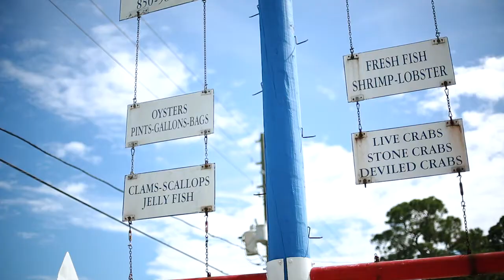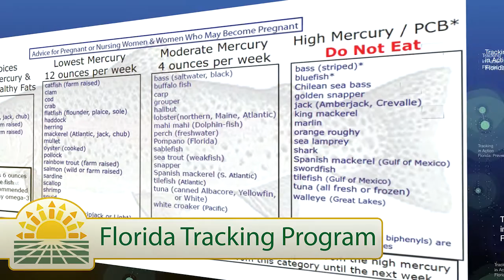CDC's Tracking Program: Preventing Mercury Exposure in Florida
CDC's Environmental Public Health Tracking Network connects people with vital public health information. See how the Florida Tracking Program worked with local health officials to create and distribute an easy-to-carry wallet card that informs about healthy fish consumption. It's important to know which types of fish are high in mercury, especially for pregnant women and young children.